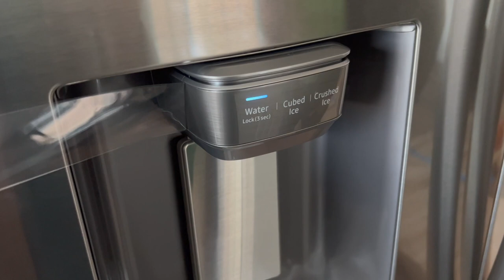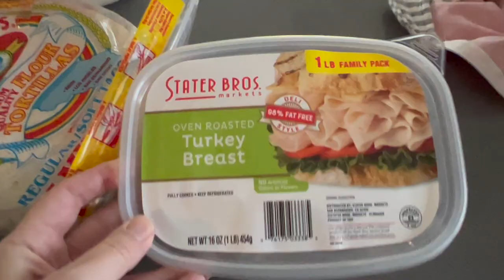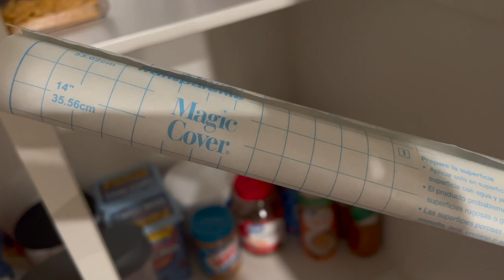Moving In Weekend! | KB HOMES NEW BUILD | Moving With Two Kids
It's time to move in! In this video I share how the first two days of our move-in go. You also get to see some cute Aubrey and Jack moments too!

About Us:

Our channel, Limabean Living, covers:
-SAHM Life
-Cooking & Baking
-Encouraging mathematical development in children
-Cleaning
-Car Maintenance
-Smart Home Devices
-DIYs
-Frugal Living